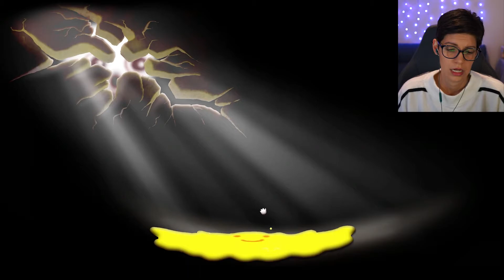Psychedelic Acid Trip | Part 2 - Happy Game (Horror Game)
Don't let the bright colors fool you. This is not a Happy Game. As a matter of fact, it's a rabbit hole of horrors.
Happy Game (Horror Game)